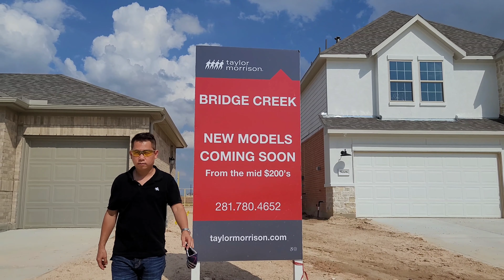❤️ Cuộc sống ở Mỹ. Nhà Mỹ 6 tỷ 250k Đôla ở Houston Texas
Hai Vợ Chồng  đ i kiếm tiếp căn nhà khác  cho tương lai. Nhà này rất đẹp Giá Cả vừa phải. Giá em nó là 250k chỉ là căn bản. Mời các bạn cùng mình đi xem nhà rồi cho mình biết ý kiến của nhà này nhé Cảm on các bạn rất Nhiều.